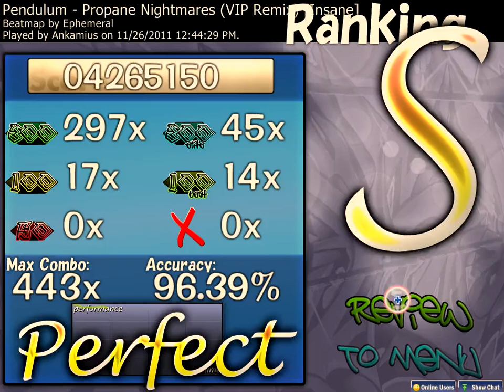Osu! Christmas List (Song 20)